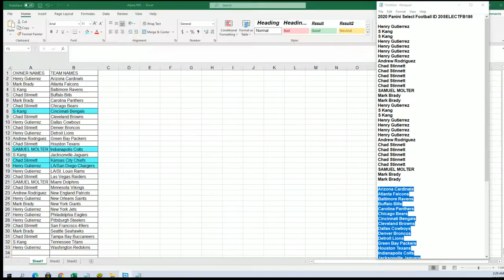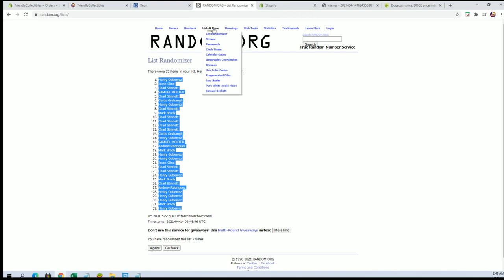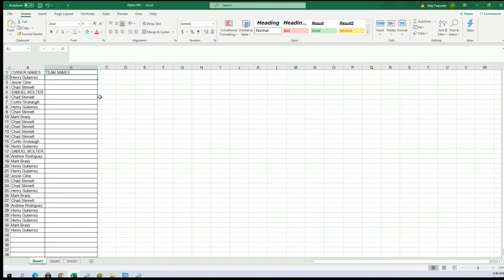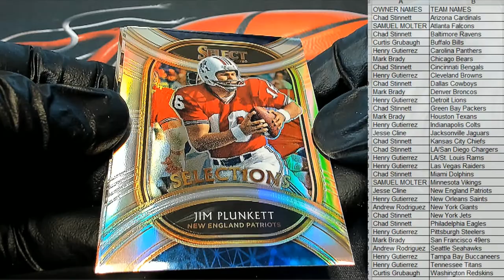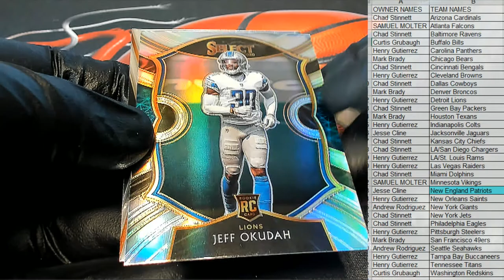2020 Panini Select Football ID 20SELECTFB187